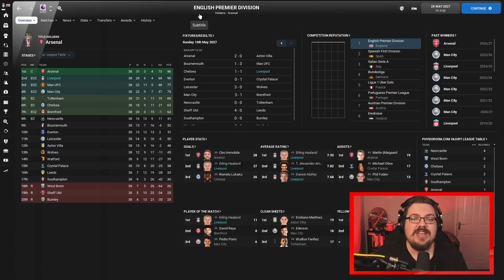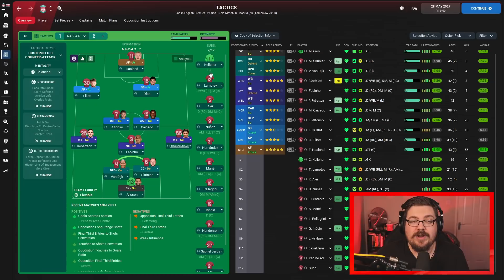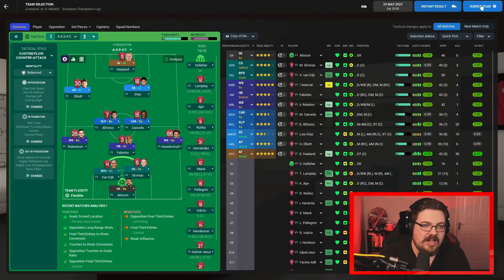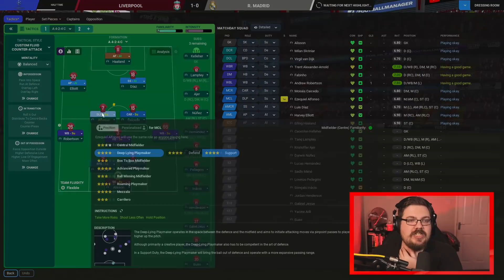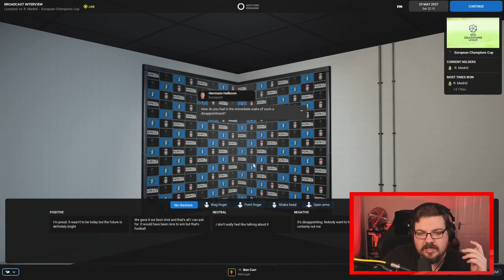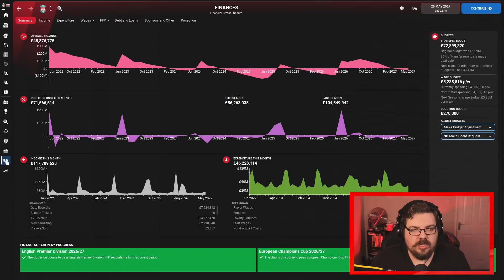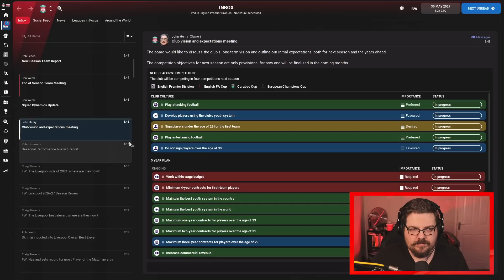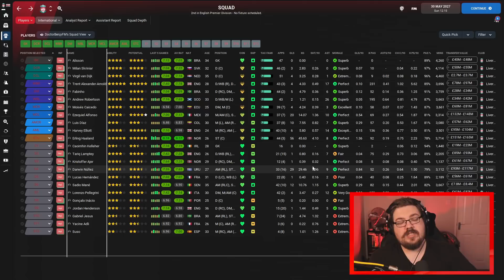FM22 | Glory Hunter | #70 | CHAMPIONS LEAGUE FINAL!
It's a big day for Glory Hunter!